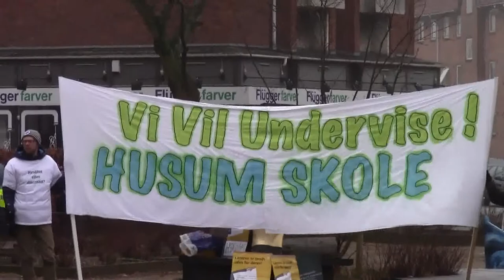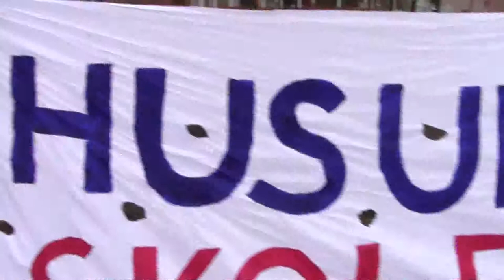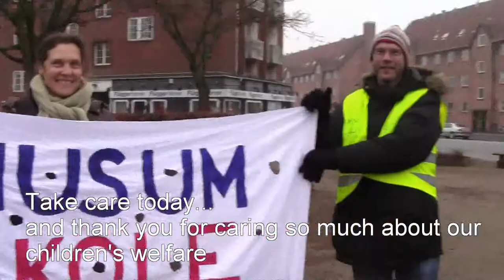Government locks-out a half million Danish kids from school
Interviews in English. In this video, filmed and edited today, April 12, you will experience one of Denmark's largest worker-conflicts in history, now in progress.   It is directly impacting over a half million children and their families in a country of just over 5 million. For the past year, the national government, under prime minister Helle Thorning Schmidt, has been attempting to reshape our public schools such that children become less exposed to free-thinking and more like robots for industry.

Within that agenda, corporate taxes have been slashed while workers, their taxes now increased, pay for that "trickle down" myth by having their contracted wages, health care, education and welfare severely cut back.  Three weeks ago, just prior to the Easter vacation, contract negotiations between the government's adminstration of public schools, Kommunernes Landsforening (KL), and the teacher's union, Danmarks Lærerforening, broke down.  The government wants the teachers to work more hours, use less time to prepare for classes and all for less wages.  This goes against the common sense of what teaching is about, but the government's administrative agency  shut down the schools in an effort to force its agenda forth.

Here, an English teacher from Copenhagen suburban grade school, Husum Skole, explains it, including how the poor and marginalized are getting poorer with ever fewer opportunities, while the wealthy few grow ever more rich and powerful in society.  This tendency to empower the wealthy by disempowering over a century of hard-fought worker's rights and unions is also being experienced in the US and much of the modern world.  But that it is occurring in Denmark, a supposed model for human welfare, is disturbing on many levels.

In solidarity with the teachers, the unions representing the Danish police, social workers, nurses and many other human welfare occupations are organizing support.